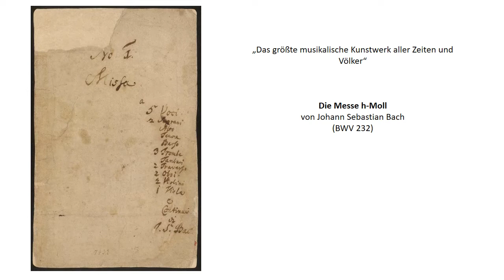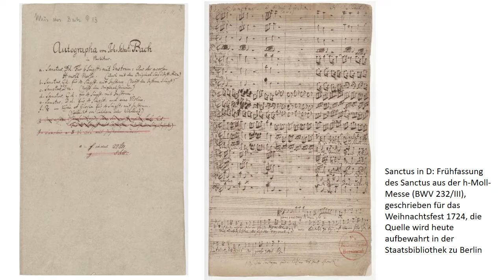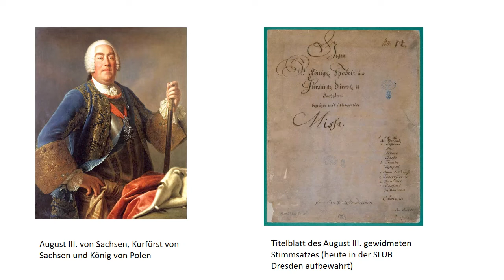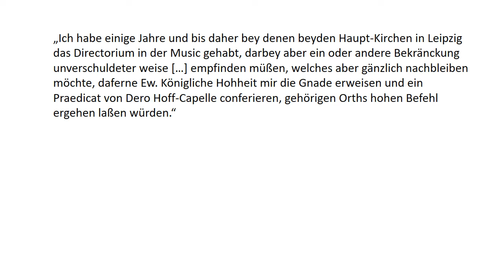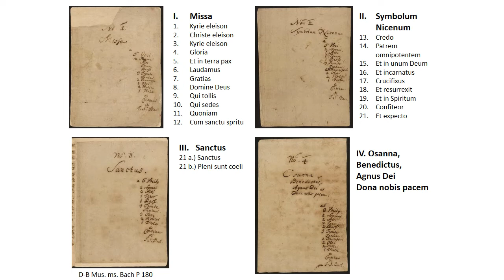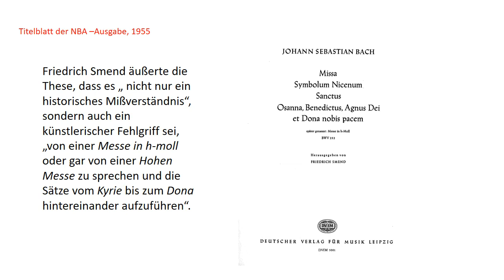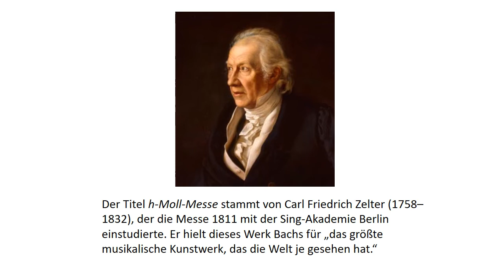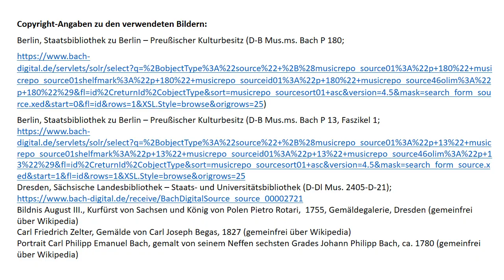Lieblingsquellen: Die Originalquellen zur Messe in h-Moll von Johann Sebastian Bach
Zu Bachs berühmtesten Kompositionen gehört die h-Moll-Messe BWV 232. Deren Originalpartitur wurde 2015 in das internationale Register des „Memory of the World“-Programms der UNESCO aufgenommen. Dr. Christiane Hausmann gibt anhand dieses Autographs und weiterer Originalquellen faszinierende Einblicke in Bachs kompositorische Arbeitsweise und sein großes Bekenntniswerk.